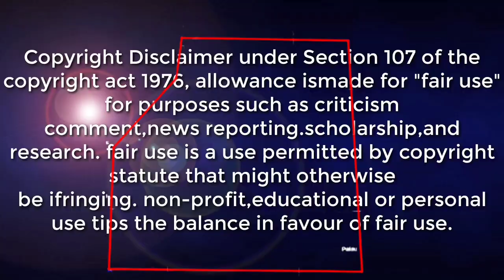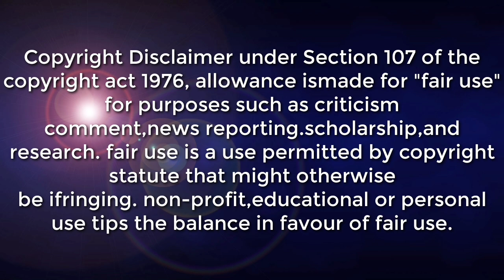WEATHER UPDATE TODAY | JANUARY 29, 2022 LPA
SYNOPSIS: Shear Line affecting Northern Luzon.

*Ilocos Norte, Ilocos Sur, La Union, Batanes, and Babuyan Islands Cloudy skies with scattered rainshowers and thunderstorms Shear Line Possible flash floods or landslides due to moderate to at times heavy rains

*Metro Manila and the rest of the country Partly cloudy to cloudy skies with isolated rainshowers or thunderstorms Easterlies/Shear Line Possible flash floods or landslides during severe thunderstorms

DOST-PAGASA SITE
WINDY APPS
ZOOM EARTH